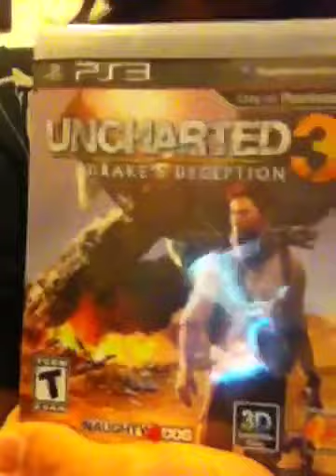ultimateguitarist13 Channel Update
I haven't done a vid in so long, so here's an update to bring you guys up to speed.

PSN Username: belmares5233